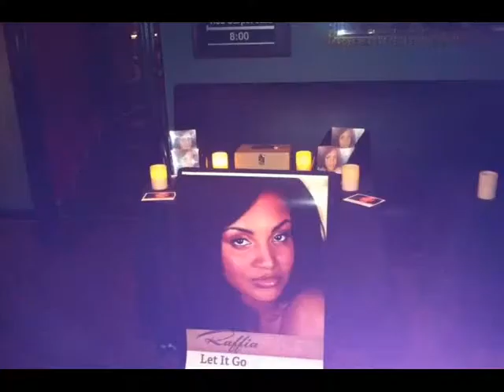Raffia FORD "Let It Go" (The Single) (Publicity) - American Version (2013)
The Real First Single "Let It Go" Of Raffia FORD